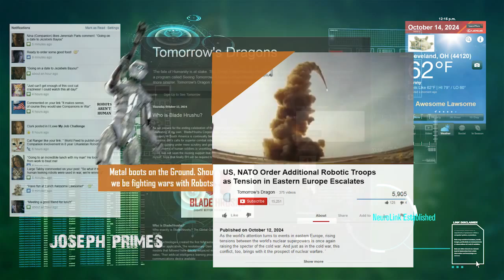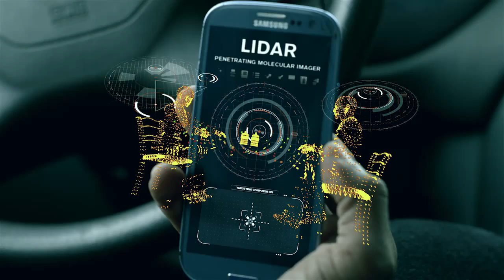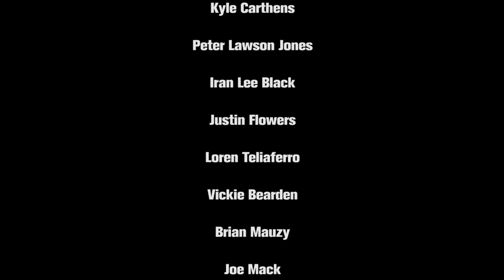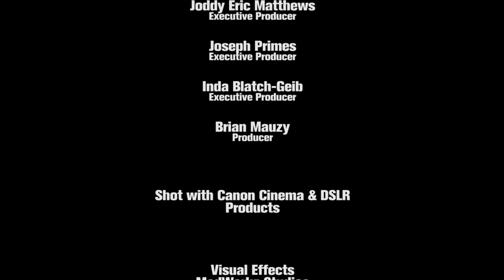Seeing Tomorrow Opening Proloque, Episode 101 & 102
Prologue, Episode 1 and Episode 2

Jeremiah meets an old friend, Clark, as he waits for his Companion date, Nina. Soon she arrives, instantly putting the shy accountant on his heels. Meanwhile, someone is watching.

Produced by Triangle Entertainment
Producer: Joseph Primes
Directed By Joddy Eric Matthews
Production Design by Inda Blatch-Geib
Visual Effects by MadWerkz Studios
Animation Supervisor: Chris Kennedy

Starring:
Katrice Headd
Joseph Primes
Mikel Mahoney
Ciara Nelson
Peter Lawson Jones
Justine Greenwald
Justin Flowers
Mia Jones
Kyle Carthens
Catch Seeing Tomorrow in HD!